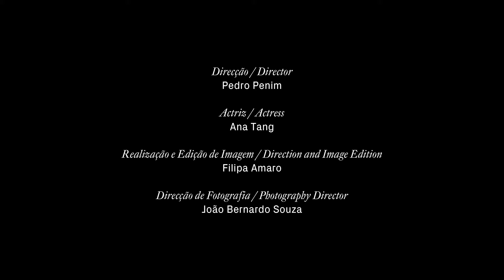Counter-architecture: Re-constructing Reality | #4/4 Logic/Absurd - performative action